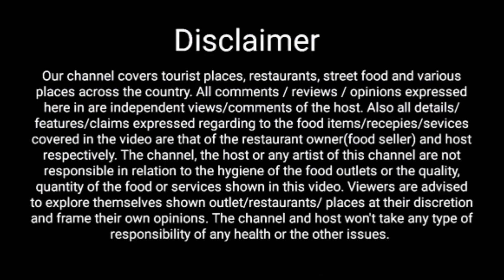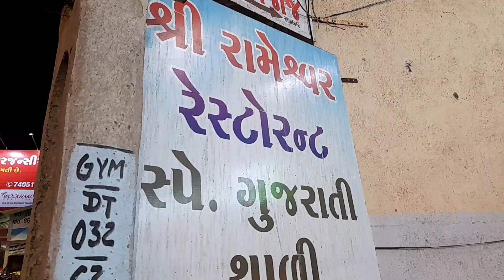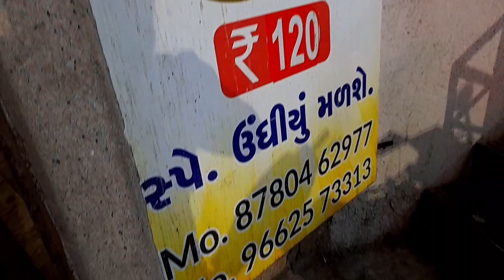રાજકોટમા બેસ્ટ ચાપડી-ઉંધીયુ માટે વધુ એક જગ્યા માત્ર 110 ₹ મા અનલીમીટેડ | Rajkot Food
Address:-
Rameshwar Restaurant
Virani Chowk, Tagor Road, Rajkot.

આ ચેનલ નંબર છે કોઈએ એડ્રેસ પુછવા ફોન ન કરવો.

1) What is the Famous Food Of Rajkot?
2) What is Famous for?
3) Which City is Famous for food in Gujarat?
4) Is Swiggy available in Rajkot?
5) Rajkot Food Tour
6) Rajkot Food Street
7) Rajkot Food Vlog
8) Rajkot Food Speciality
9) Rajkot Food Blog
10) Rajkot Foodie
11) Rajkot Food Machinery
12) Rajkot Food Festival
13) Rajkot News
14) Rajkot News Live
15) Rajkot Na Samachar
16) Rajkot Lockdown News Today
17) Rajkot City
18) Rajkot Gurukul
19) Rajkot na Loko
20) Rajkot Food Series